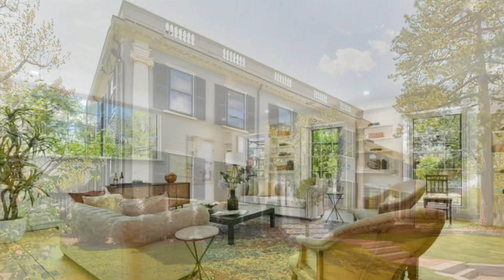Luxury home for sale in Cambridge===christinamelodygroup.com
5 bedrooms, 6 baths. Asking $11.8M
WORK WITH US===EASY=== FASTER===TRANSPARENT===NO ANY HIDDEN FEE==NO UPFRONT COST FOR EACH CONNECTION IN OUR NETWORK AT THIS MOMENT.

OUR GOAL: BUILD A FRIENDLY REAL ESTATE COMMUNITY, THAT SATISFIED EACH CLIENT IN BUSINESS. IN THIS COMMUNITY, WE HELP EACH OTHER GROW OUR BUSINESS TOGETHER!

===HELP HOMEOWNER MAX THEIR HOUSE FOR SALE FOR A FULL MARKET VALUE
===HELP FOR SELL BY OWNER SAVE COMMISSION AND GET CASH IN POCKET AS SOON AS POSSIBLE IF THEY NEED FAST SELL
===HELP INVESTORS GET GREAT CASH WITH 15-20% RETURN IN THE SHORT TERM
===HELP INVESTORS FIND GOOD OFF-MARKET DEAL

PARTNERSHIP:

===FAMILY OFFICE INVESTOR
===REITS INVESTORS
===INSTITUTION INVESTORS

OUR SERVICE TEAM

===BEST ARCHITECTS TEAM
===BEST GC TEAM
===BEST REAL ESTATE AGENTS TEAM
===BEST ATTORNEY TEAM
===BEST MARKETING TEAM FOR RESELLING
===BEST LENDER TEAM

WHAT WE CAN HELP FOR YOU IN THIS COMMUNITY?

===Have hard money team support if you need funding
===Have private money team support if you need funding
===Have GC/Developers/Builders team on hand if you need help
===Have a great attorney team on hand with a good price for closing if you need help
===Have a home insurance company team with great rates to support you if you need help
===Have an appraisal team on hand to support you
===Have the title search team on hand if you need help
===Have a home inspection specialist team on hand if you need help
===Have the best architect team on hand if you need help
===Have smoking doctor experts for you if you need support
===Have end home buyers/buy-hold investors line up, you don't need to pay any commission for resell.

Welcome, MA's best real estate agents to join our team to resell the off-market property, NO NEED OPEN HOUSE CAN MAKE MONEY AT HOME TOO. We pay commission for you from the buyer side.

CASH INVESTORS NOTES:

HOT DEAL=== SOMERVILLE SF ===ASK DETAIL

For each real estate project, we donate 5% net profit to MYHSP ORGANIZATION to help homeowner Max their home for sale price for a full market value

For the top emergency deal, we can pay 20% cash return, 6 months term
For a normal deal, we pay a 15% cash return to investors, a 12-month term.

Maybe they are interested in making this great cash return in a short time.